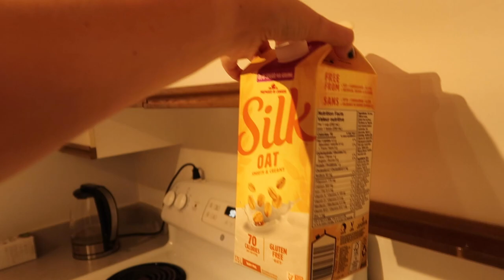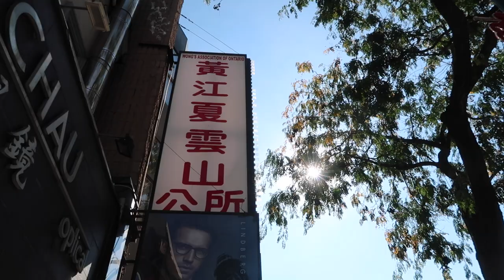Canadian DICK & breakup traveling | Florence VLOG | Come Curious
Editing by @ElishamaUdorok

Listen to our podcast 'F**ks Given', where we have a new guest every week to chat everything sex! Listen free on your way into work for a good old juicy laugh!

Please donate to us so we can continue making sex positive content for everyone!

Exclusive ComeCurious Music by:
Rubber Factory Studio